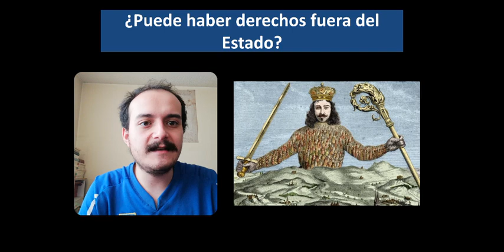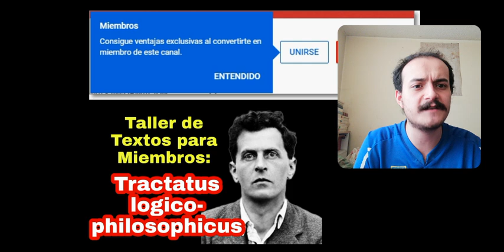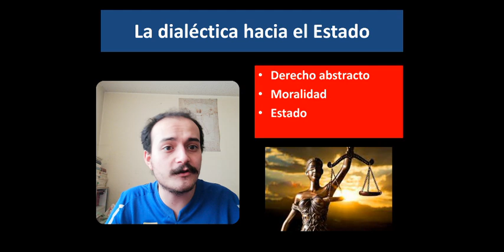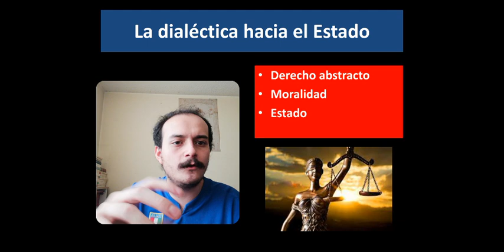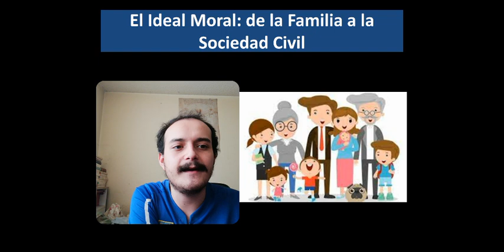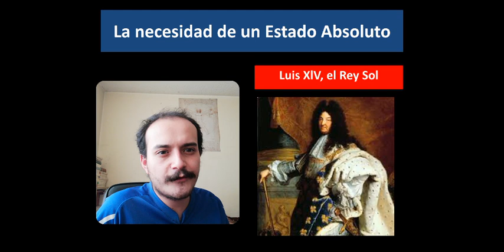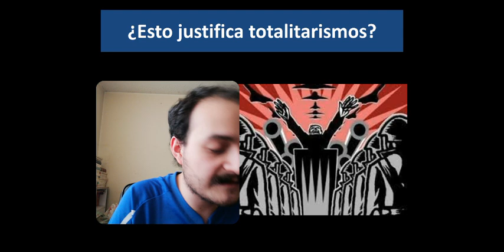Hegel y el Estado - Sesión 15. Curso sobre la Filosofía de Hegel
¿Por qué para Hegel sólo dentro del Estado pueden existir derechos genuinos? ¿Ésta concepción del derecho implica una visión totalitarista del Estado?
En ésta sesión lo reflexionamos.

Cursos sobre la Filosofía de Pensadores

MEMBRESÍAS DEL CANAL:
¿Qué es volverse un miembro de El Pensamiento en Llamas?
Volverte miembro de El Pensamiento en Llamas no sólo significa que tienes acceso a contenido personalizado, también que apoyaras económicamente al canal para invertir en su crecimiento y gestión, volviéndote, así, una parte indispensable para que El Pensamiento en Llamas continue con su labor pedagógica, de difusión y discusión de la filosofía.
Hay cuatro niveles de miembro entre los que puedes elegir. Cada nivel da acceso a diferente tipo de contenido de El pensamiento en Llamas.
Padawan:
Tendrás acceso a un curso exclusivo para miembros y bibliografía selecta y personalizada, según tus necesidades e intereses filosóficos.
Peripatético:
Tendrás acceso al contenido del nivel anterior, además de tener acceso al taller de textos filosóficos y al de textos literarios. En cada uno de estos talleres, se revisa y estudia cuantos textos de carácter filosófico quieras junto con los textos de otros miembros, incluídos tu tesis de filosofía.
Maestro de la sospecha:
Además de tener acceso al contenido del nivel anterior, tendrás acceso al taller personalizado de textos filosóficos. Éste es un taller personal, diseñado para sólo para ti.
Poeta maldito:
Tendrás acceso a todos los beneficios que puede ofrecerte El Pensamiendo en Llamas. Adicionalmente, tendrás acceso al taller de textos literarios personalizado, un lugar diseñado específicamente para ti y el tratamiento de tus textos literarios con contenido filosófico.